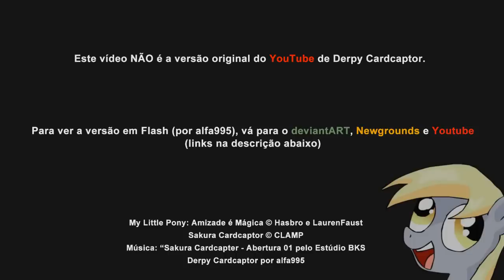Derpy Cardcaptor - Abertura (Dublado)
Este vídeo foi criado por alfa995.
Editado e Adaptado para o Português por Grivous.

Letra:

"Eu só quero,e espero
Ter pra sempre,
Você junto a mim

Não me atrevo tenho medo
De dizer que te amo
Que te quero assim

Por que... (Por que...)
Quero viver contigo a vida inteira
Te darei meu amor
Com você eu quero voar!

Nos teus braços quero viver para sempre
Só te dando o meu carinho...
Para nós podia até parar o tempo...
Tudo eu farei,
Não te deixarei!
Te amo, te amo, te amo, amor!
Quero o teu calor!"

Derpy Cardcaptor © alfa995